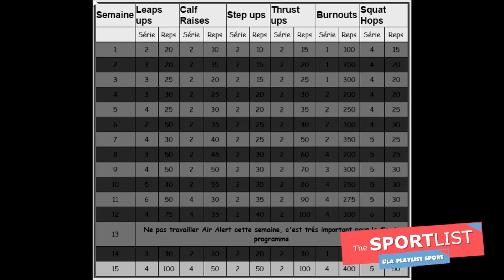PROGRAMME AIR ALERT 3 -spécial détente-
Envie de bondir comme un kangourou et d'impressioner ton coach et tes coéquipiers à la rentrée ? Le programme AA3 est fait pour toi !
ATTENTION AU BOBOS CE PROGRAMME EST A FORT RISQUE DE  BLESSURES !